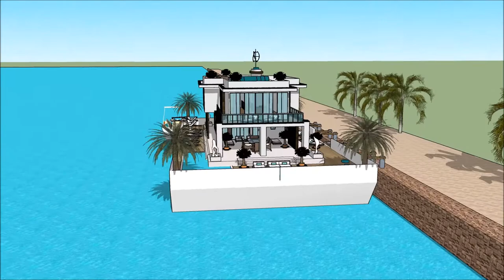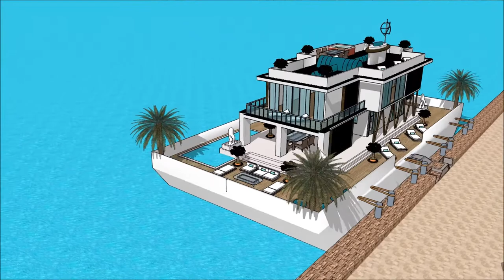Korean floating house in South Korea youtube of a floating house on ocean 떠 다니는 집 3D model in Sout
The floating house villa houseboatzania launching an innovative high-end luxury yacht floating house villa mansion home design potentially as a display of exhibition of the Korean floating house in South Korea   youtube of a floating house on ocean 떠 다니는 집 3D model in Sout.

The collection of the Floating house villa houseboatzania concept of Korean floating house in South Korea   youtube of a floating house on ocean 떠 다니는 집 3D model in Sout consists of high luxury and architectural art pieces in minimalism combined with living on the waterfront of the harbour.

The floating house villa mansion yacht design has the basis to sustain living with high standards and contemporary structural design at Korean floating house in South Korea   youtube of a floating house on ocean 떠 다니는 집 3D model in Sout with numerous of prospects for excessive living and celebrating the desire of life worldwide:  UK Thames London